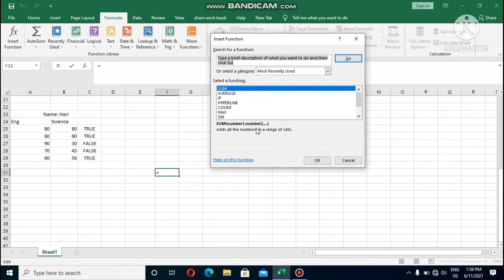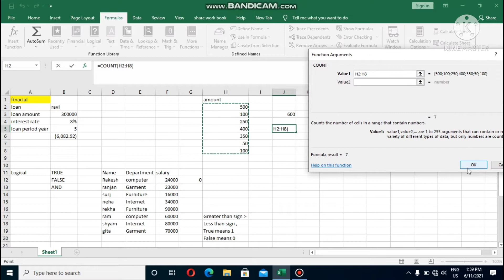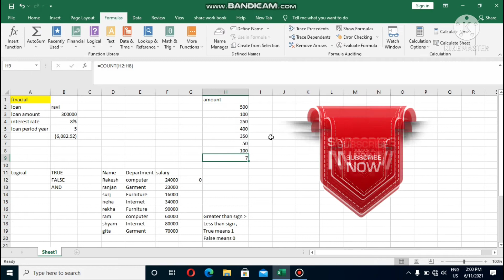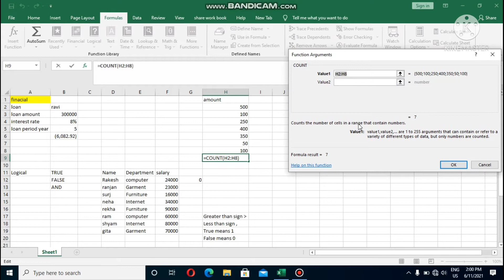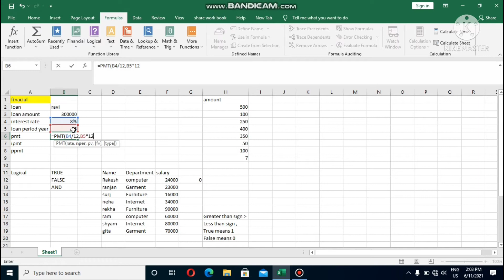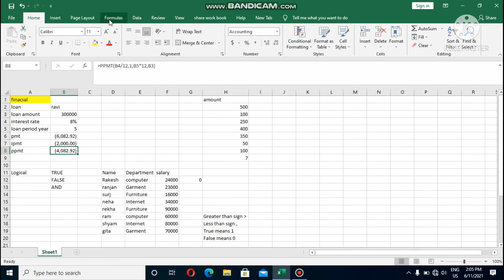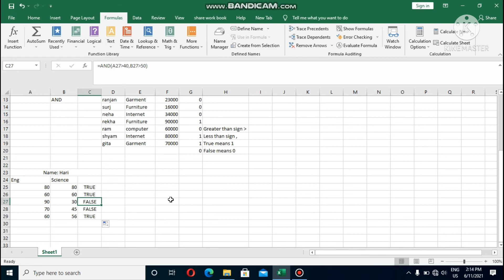Ms excel 2019 parts 21. complete formula bar in excel 2007,2010,2016,2019.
es video ma formula tab ko completely sikaxau.